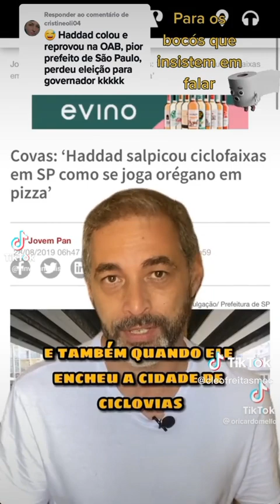ESSE E O CURRICULUM DO FERNANDO HADDAD MINISTRO